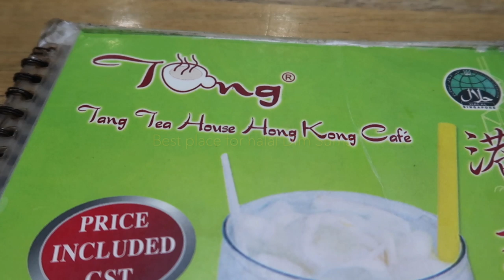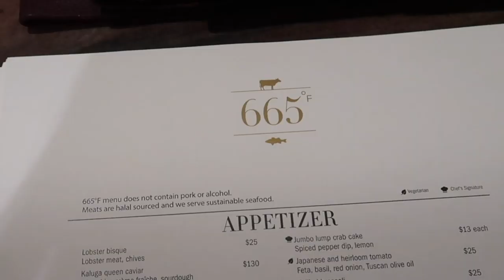A Day in Dayang's Life | Spending The Last Day of 2018 | dayangsvlog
** For any makeup makeovers service, (wedding invites, graduations, bridesmaids, engagement, photoshoot, D&D, Parties, festive celebrations, etc)

Products I have on:
- Foundation: Huda Beauty Faux Filter Foundation | Chai
- Eyes: Huda Beauty Obsessions Precious Stones | Topaz Obsessions
- Lips: Wet n Wild Catsuit Liquid Lipstick | Nudist Peach
- Ear Studs: Lovisa
- Lenses : Freshkon Alluring Eyes | Winsome Brown

Tech details:
- Filming Camera: Canon EOS 70d
- Vlogging Camera: Canon Powershot G7X Mark II
- Editing Software: iMovie '11
- Lighting: Ring Light NG-65C
- Microphone: Audio-Technica Lavalier Mic ATR3350iS